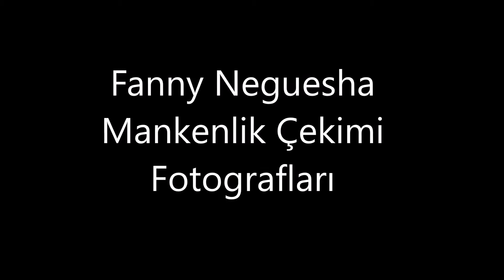Fanny Neguesha Mankenlik Çekimi Fotografları